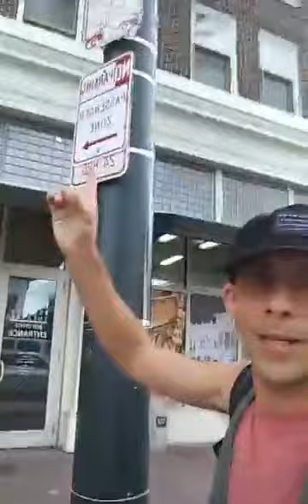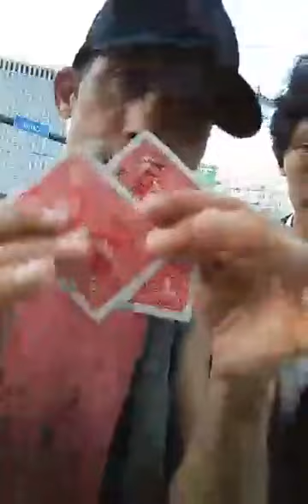Free Ticket to David Blaine ? New Orleans Saenger Theatre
I wanted to go to the David Blaine show in New Orleans at the Saenger theater but ended up going and not getting a ticket because it was sold out so I tried my old trick of putting a finger in the air and asking for free ticket let's see what happens?

Paul Carpenter is a world traveling magician, performing from Street,
to stage, From cruise ship to Casino.An all around performer
that sings, makes all types of art, and meets
intersting people along his journey of life.

If you wanted to support me I have a patreon starting at $1 dollar a month or $12 dollars a year going all the way up to someone who would like to become a Diamond Yearly Sponsor at 8 thousand a month.  Yeah I know crazy right!.  It’s my dream though and it’s totally working!
I even have my own clothing Brand Called Pfunky!
Why might you ask?
Easy answer again!   I get all the support I need from those who are in my community.  They actually pay me to make my videos, travel the world, and meet the most interesting people I can find!.  This leads you to become inspired and change your life so that you too can live your dream.
Ok.  So now you might be saying…  OK I get it.  You make content on the internet, make silly videos and you want people to pay you for that.
Well, Yes I do.  It's a job.  I get up everyday and work just as hard as anyone else. I even make a daily video on Facebook and YouTube to inspire everyone in my community!
This video and pilot for a TV show took 6 months to put together and cost 10k
I help people quit smoking, or find another better job, or even better yet I help people find their better selves!.
I have been studying the mind since I was 13 years old.  I have many certifications and courses that I have taken in so many different forms of “self help, or esoteric belief systems.  I have also travelled extensively in my mind, using many earth medicines to expand my knowledge of self and become a greater version of me.
If you would like to have a one on one session.  I have a way for you to set up your first call with me.  Here is that link.
I also have a consulting service for those of you who are looking for a much more in depth and personal service.
Here is all the ways you could be involved with that
Over the years I have shared many ideas and implementations with tons of friends and clients.  Each one of them reaching new heights and personal goals.
Let me help you get there as well with personal 1 on 1 support
Weekly $2
Monthly $80
Yearly $ 800
Gold $1000
Diamond $8000
Each person will receive 1 / 15mintute strategy season
Monthly
Yearly members get 1hr a month
Platinum members 24/7 Support strategy and implementation.
Would you be interested?  If not do you know someone who would be.  Also what can I do to take it better for you to say yes!
Weekly
you only get 1 15 min call.  So you can't get that much from that call.  Strategy session is 1 hour at least.
Gold
Receives 1 hour monthly / 15 - 30 min weekly support / reframing / strategy etc...
Diamond
Gets my full 24/7 support on anything that is based on the building of your strategy session.  Design, Layout, and implementation.  Percentages of sales of what ever product can be laid out at a later date.  First creation of the dream.  Second implementation.
Diamond
1 hour weekly / 24/7 support
Plus everything else.
Gold and Diamond get both of my courses
Marketing 101 and Hypnosis NLP Course
Given 1 on 1
I truly wish you an amazing day, week, month and year!   If you would like to help please do.  I truly hope my content helps you find whatever it is you dream about and help it become your reality!
Sincerely and with Loving Spirit
Paul David Carpenter